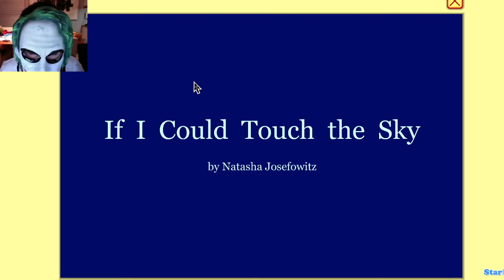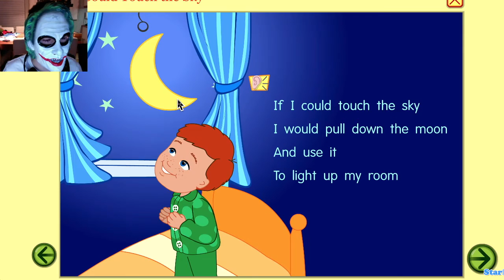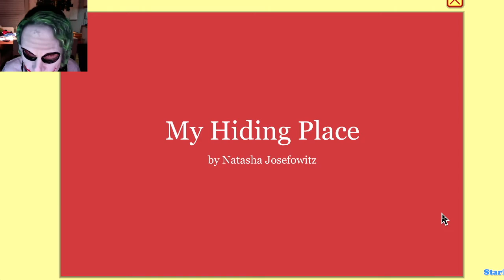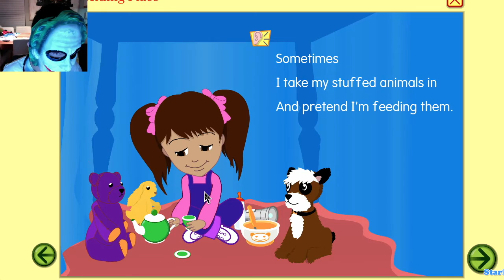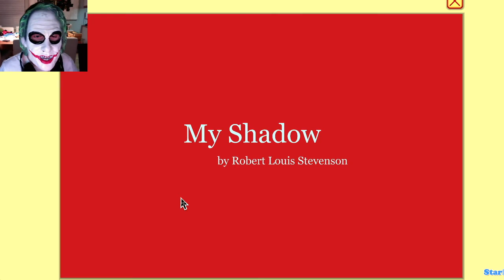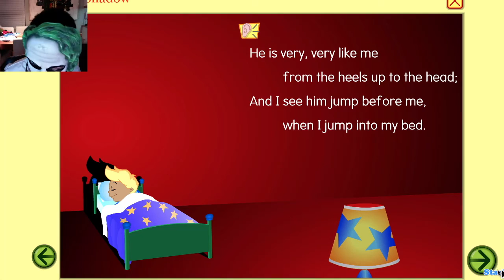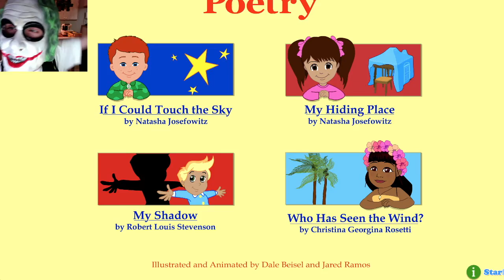POEMS | Starfall #27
And now, poetries, with Thefunnyguy9000.